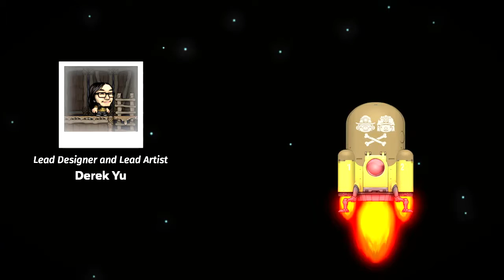Low% (old PB 5:32)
First Low% completion. Still room to improve